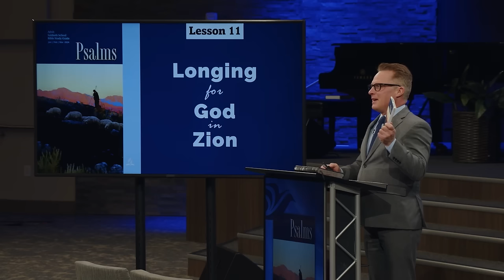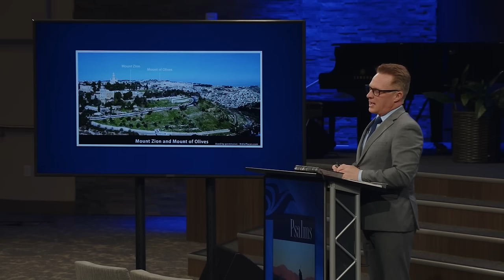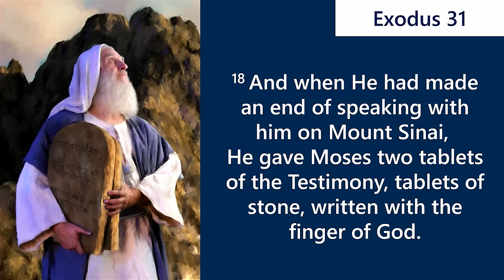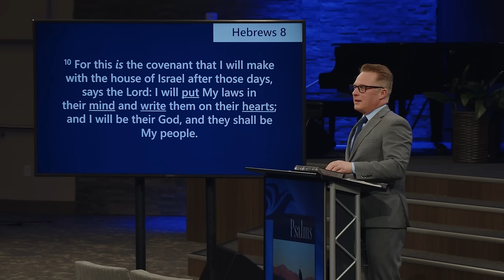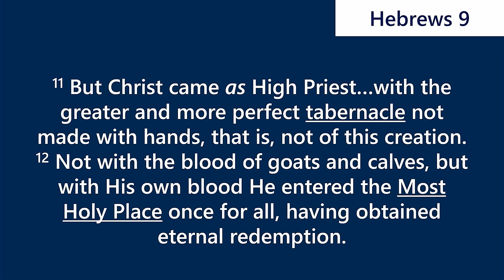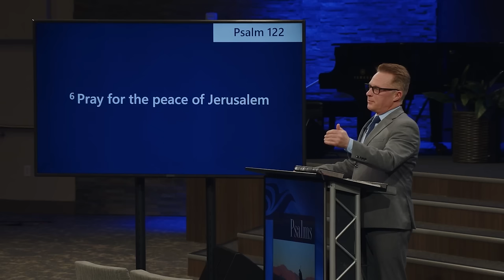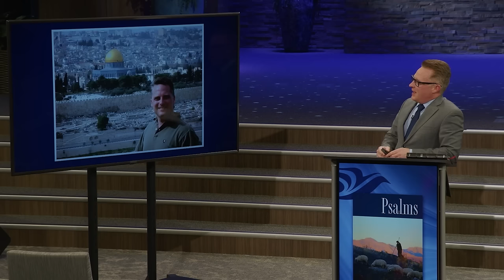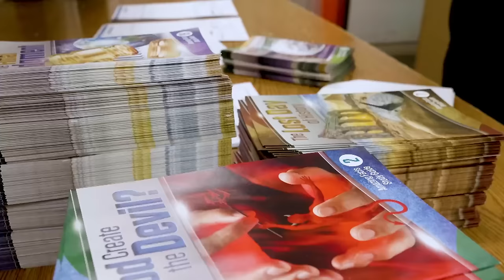Lesson 11 | Longing for God in Zion | Pastor Shawn Brummund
1st Quarter 2024 - Psalms

March 10 through 16, 2024.